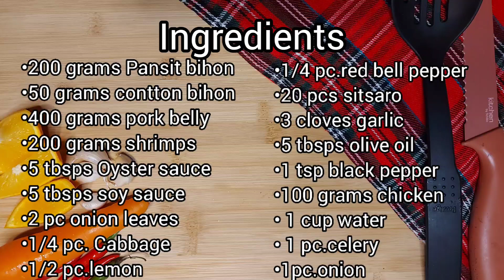Special Cabalen Pancit Bihon 🇵🇭 | Pinoy Favorites | Lunch and Dinner Ideas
Excellent for Parties and Celebrations, this recipe is good for 10-12 people.

• Smash that bell button

Ingredients:
200 grams pansit bihon
50 grams cotton bihon
200 grams shrimp s
5 tbsps oyster sauce
5 tbsps soy sauce
2 pcs onion leaves (chopped)
1/4 cabbage
1/2 pc lemon
1pc onion
1 pc celery
1 cup water
100 grams chicken
1 tsp black pepper
5 tbsps olive oil
 3 cloves garlic ( minced)
20 pcs sitsaro
1/4 pc red bell pepper
2 pcs egg s

00:14 - 06:11
Musician: @iksonmusic